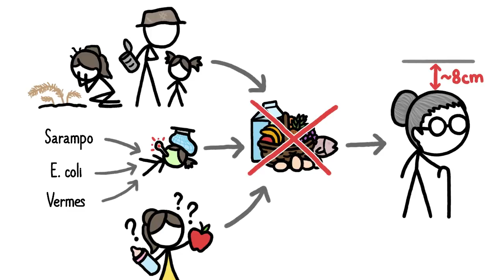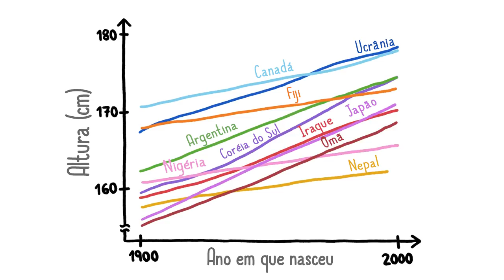Por que encolhemos quando ficamos velhos? | Minuto da Terra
Você já reparou que as pessoas ficam menores quando envelhecem? E sabia que a causa disso começa lá na infância? Pois é, a nutrição durante os primeiros anos de vida tem um impacto enorme e diretamente relacionado com a altura que um adulto pode atingir. Uma vez que a nutrição vem melhorando ao longo do tempo, a humanidade - incluindo seu irmão mais novo - está ficando mais alta.

Neste vídeo você aprendeu sobre:
0:12 Artrose e o desgaste das articulações
0:14 Osteoporose em idosos
0:15 Memória muscular
0:33 Alimentação infantil
0:42 Escassez de alimentos
0:45 Doenças infantis Sarampo E.Coli Vermes
0:55 Nutrição Infantil
1:00 Estatura/Altura da pessoa
1:07 Desigualdade social e o aumento da riqueza
1:08 Melhores vacinas
1:16 As pessoas estão ficando mais altas
1:22 Países com as pessoas mais altas
1:42 Países em desenvolvimento ou emergentes

Você também pode fazer uma doação e ajudar o canal a crescer

Se você gostou do vídeo dessa semana, talvez se interesse em conhecer os "17 Objetivos de Desenvolvimento Sustentável"

Quer aprender mais sobre esse assunto? Confira algumas sugestões de pesquisa:
- Osteoporose: condição em que os ossos perdem densidade e quebram com facilidade. É a causa mais comum de fraturas em idosos;
- Nanismo: estatura reduzida resultante de uma condição genética ou médica;
- Malabsorção: condição em que o intestino não consegue absorver nutrientes e líquidos suficientes;
- Insegurança alimentar: falta de disponibilidade e o acesso das pessoas aos alimentos.

O Minuto da Terra oferece uma visão divertida do meio ambiente em nossa volta em apenas alguns minutos! Não esqueça de clicar em "Gostei" e se inscrever caso tenha curtido. É grátis!

Créditos: Peter Reich, Emily Elert, Alex Reich, Kate Yoshida, Ever Salazar e David Goldenberg.

Caulfield, L., Richard, S., Rivera, J., Musgrove, P. and Black, R. (2006). Stunting, Wasting, and Micronutrient Deficiency Disorders. Disease Control Priorities in Developing Countries. 551-570.

NCD Risk Factor Collaboration. (2016). A Century of Trends in Adult Human Height. eLife.

Kang, H., Kreuels, B., Adjei, O., Krumkamp, R., May, J., and Small, D. (2013). The Causal Effect Of Malaria On Stunting: A Mendelian Randomization And Matching Approach. International Journal of Epidemiology. 42:1390–1398.

Sorkin, J., Muller, G., and Andres, R. (1999) Longitudinal Change in Height of Men and Women: Implications for Interpretation of the Body Mass Index. American Journal of Epidemiology. 150: 969-977.